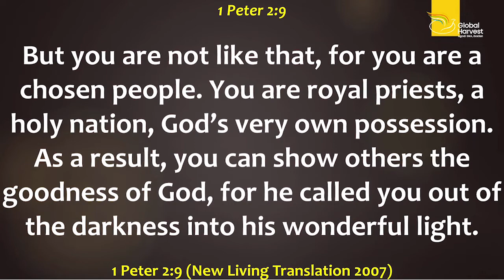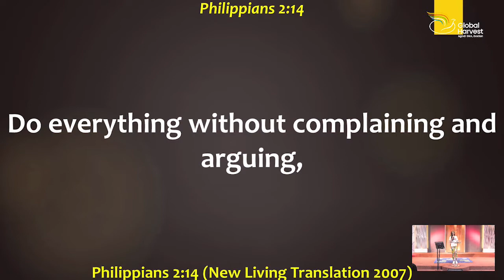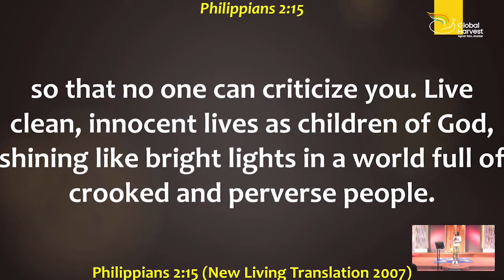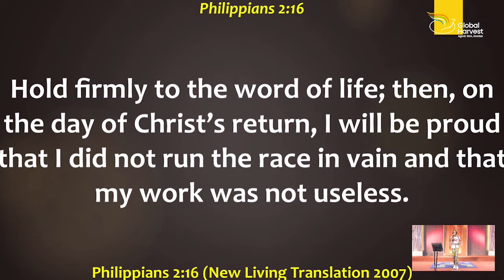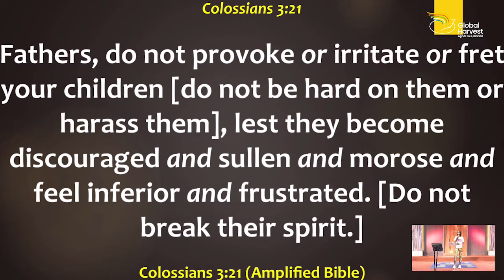The Authen teens as Light in a Dark World Morireoluwa Temenu First Service 28th August 2022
The Authen teens as Light in a Dark World.
Ministering:  Morireoluwa Temenu.
Teens Week Grand Finale (First Service). 28th August, 2022.